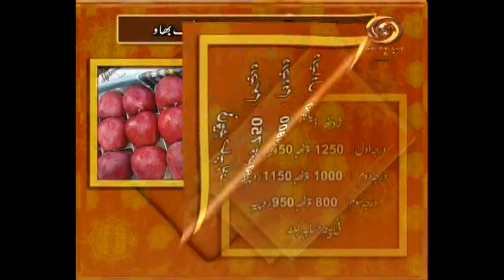Agriculture News (Mandi Bhaw)